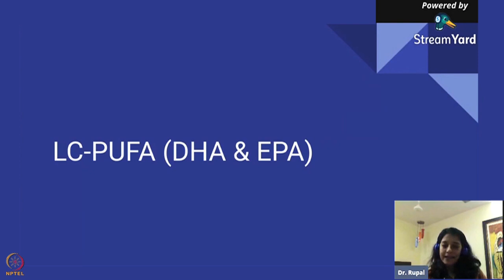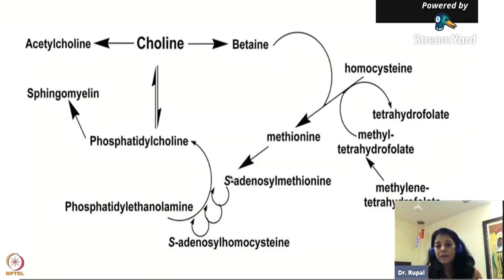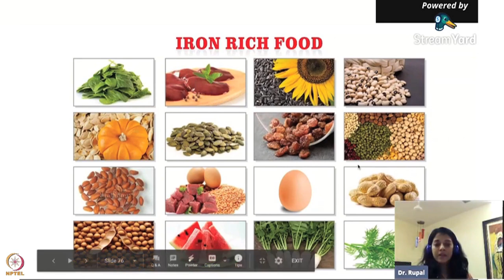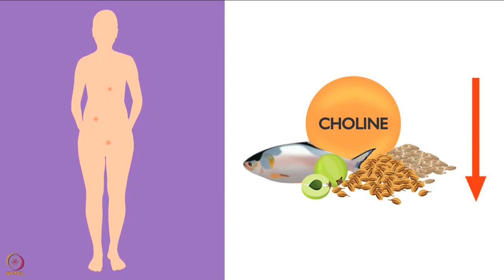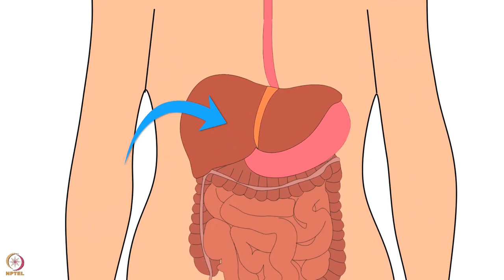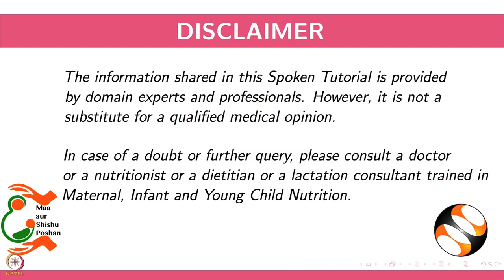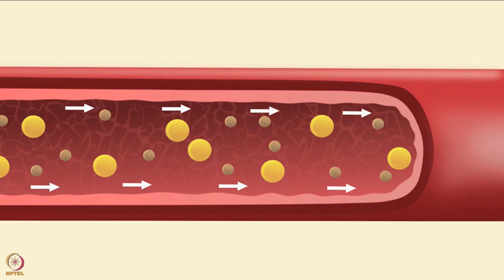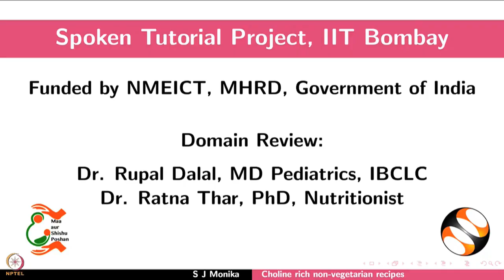Week 2 : Lecture 11 : Importance of Fat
Lecture 11 : Importance of Fat
Importance of ratio of Omega 3 and Omega 6
Importance of Choline & Choline rich recipes